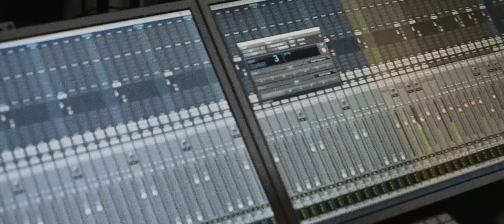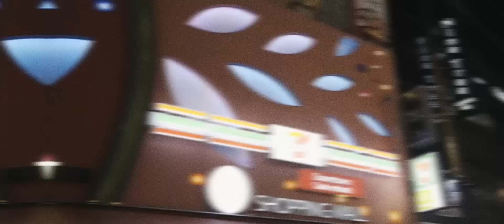라이프 앤 타임(Life and Time) - '세상만사' Official MV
라이프 앤 타임(Life and Time) - 세상만사 Official Music Video

라이프 앤 타임의 리메이크 프로젝트 [CHART]
두 번째 디지털 싱글 [CHART #2 : 세상만사]

2016/08/24 Release

Life and Time
진실 Jin Sil Ι Guitar, Vocal
박선빈 Park Sun Bin Ι Bass
임상욱 Im Sang Wook Ι Drums

Composed by
지덕엽 Ji Duck Yeup

Lyrics by
이응수 Eungsoo Lee

Produced by
Life and Time & 나잠수 Nahzam Sue

Arranged by
Life and Time